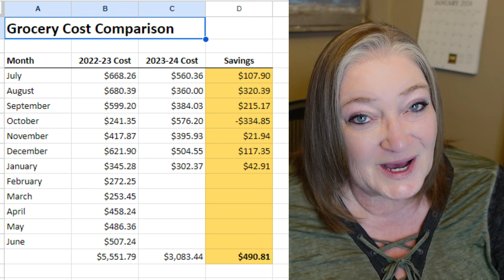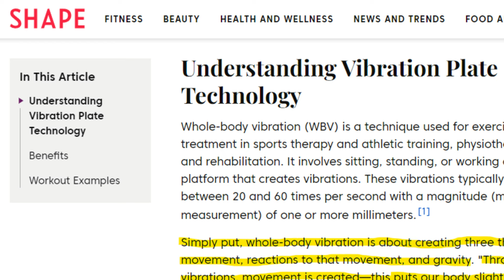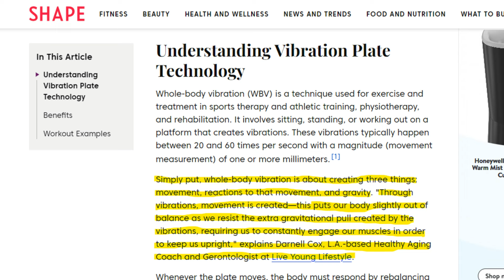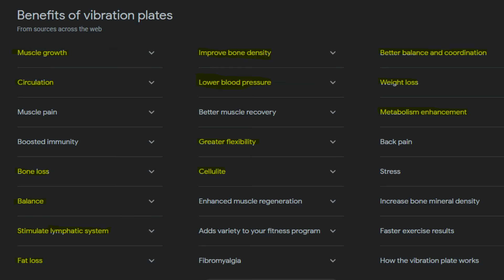Do we save money on the Carnivore Diet lifestyle + Vibration Plates!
What is vibration plate therapy? And I go over a carnivore grocery cost comparison vs the SAD diet. Also my carnivore diet weight loss for the week!

Inspirational Carnivore Diet Medical Professionals

HOW YOU CAN HELP US
All of the above helps us to grow our channel and continue to produce videos.

ABOUT OUR SUFFICIENT LIFE
We live on 8 acres in rural Iowa and have what feels like the perfect place to become less dependent on buying things in stores and the electric company. Dan and I are in our mid-50s and we are gearing up to retire early and make a self-sufficient living right here. Our goal is not just to survive, but thrive and we want to take you along with us on our homesteading journey. On our channel you will find videos on building things, recipes, canning, deep winter greenhouses, chickens and much more - anything we are doing to build our homestead!

Karyn has been a farm girl, teacher, software instructor, hospital office worker and a general nerd. She shares the recipes, kitchen and home tips, and works the garden.

Dan grew up in the Appalachian mountains of Tennessee. He has been a soldier, assembly line worker, farmer, and a sign maker. He works on improving the property, building things, and fixing things.

Looking forward to seeing you around!